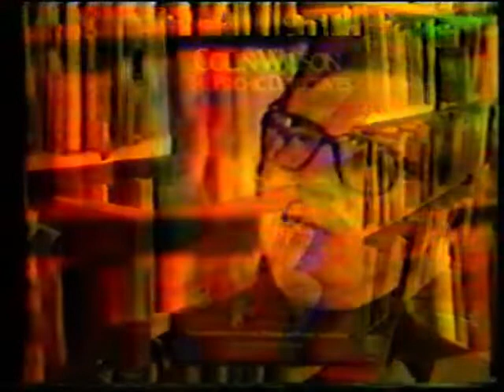That Chat Show 1984: The paranormal discussion featuring Colin Wilson and Michael Bentine.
That Chat Show 1984: The paranormal discussion featuring paranormal author Colin Wilson, and actor Michael Bentine.